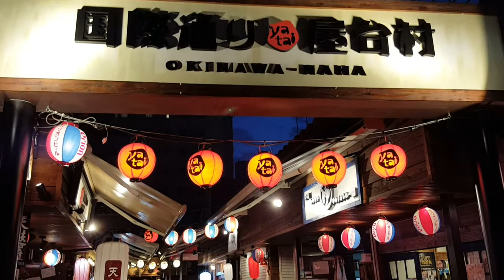Short Trip to Okinawa!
Just a Short trip to Okinawa for the fun to share only